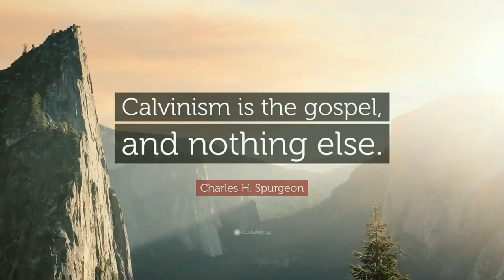This Truth Is Why Heretics Hate Calvinism | RC Sproul | Election..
Robert Charles Sproul was an American Reformed theologian and ordained pastor in the Presbyterian Church in America. He was the founder and chairman of Ligonier Ministries and could be heard daily on the Renewing Your Mind radio broadcast in the United States and internationally.Robert Charles Sproul was an American Reformed theologian and ordained pastor in the Presbyterian Church in America. He was the founder and chairman of Ligonier Ministries and could be heard daily on the Renewing Your Mind radio broadcast in the United States and internationally.